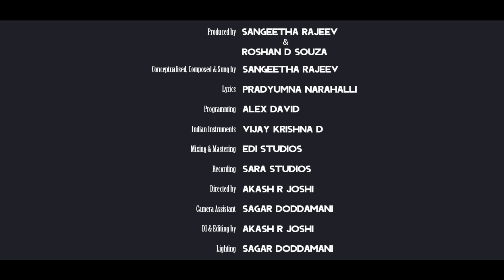NEE HINGA NODABYADA - Sangeetha Rajeev | Official Music Video | Uttar Karnataka Folk | 4K Full HD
Presenting the official music video from Sangeetha Rajeev of the song Nee Hinga Nodabyada. The song is conceptualized and composed by Sangeetha Rajeev herself as a tribute to all the people of Uttara Karnataka.

Nee Hinga Nodabyada is a song that depicts a typical Uttara Karnataka girl singing in praise of her would-be husband. She is expressing her feelings for him in a playful way as she is getting ready to marry him. Nee Hinga Nodabyada is the new age Kannada folk with a flavor of Uttar Karnataka Culture embedded in the lyrics of the song. This song is made with a lot of love for the people of Karnataka and for the love I have for Kannada. It is my very humble attempt to showcase the beauty of various forms of Kannada

PLEASE NOTE - This is a newly & freshly composed song, Written By us and is not related to any other folk song/poem or Folk/Bhavageethe song. IT IS NOT A REMAKE OF ANY OTHER SONG. This is a completely new song with completely new lyrics. It’s a special dedication to the North Karnataka music lovers.

GENRE: Uttara Karnataka Folk, Reggeton

Credits
Conceptualized, Composed & Sung by - Sangeetha Rajeev
Producer: Sangeetha Rajeev & Roshan D'Souza
Lyrics: Pradyumna Narahalli
Programming: Alex David (UK)
Mixing & Mastering: Edi Studios
Recording Studio: SaRa Studios
Indian instrumental: Vijay Krishna

Director, DOP, Editing: Akash Joshi
Assistant Director: Sagar Doddamani
Title Animations, Poster Design & VFX - Roshan D'Souza
Lighting By: Sagar Doddamani
Color Grading: Roshan D Souza
Dance Choreography: Vinod
Dancers: Murali, Nikhil, Kavya Gowda, Pooja Gowda
Sangeetha's Costume Designer: Custom-Made Fashions by Roshan Aiyappa & Shilpa Hegde
Team Believe: Shilpa Sharda, Vigneshwar Kalyanraman

Nee Hinga Nodabyada Lyrics -

Nee hinga nodabyada nanna
Kannalli kadthiya chinna
Naav eega dhoora idhre chenna

Kannalli kadthiya chinna
Nee hanga nodabyada nanna

Kaddhu kaddhu phonu hacchuthi
Muddhu mutthu antha kaduthi
Ondhondhantha thante maaduthi
Tuntaata dhore aguthi.
Kanye aase pura maado haida nannava
Sanneyaage yella helo shaanya nannava
Maathu maathalle kunthu kunthalle yellaara gello kuvara...

Kannalli kadthiya chinna
Nee hanga nodidhara nanna
Lagoona agabeku lagna

Koti koteyalle, lokabandhi agihogethi
Preethi geethi gilli, Naakabandhi siddhavaagethi
Chudaayisora kichaayisora mundaasu mannu masi
Sambhalisora nibhayisora kandaaga bhala kushi
Oorigure hogalo hanga ondhagirabeka
Poori bhaji jodi yanga masthaagirabeka
Thaali katto thanaka thaalabeka, kaayodhu bhala sukha...

Nee nanna chennayya, naa ninna chennarasi
Aasiya mundhaaki, swalpa thadka ree
Aashada jhaari shravana thoro muhurtha bharobhari
Dhangoora saari oorure seri, si oota maado pari
Jatti meese mannu maado veera hammeera
Rotti myala benne hanga karago saradhara
Matthondhu saari thannaase meeri manasannu kaddha madhana...

Kannalli kadthiya chinna
Lagoona agabeku lagna ...